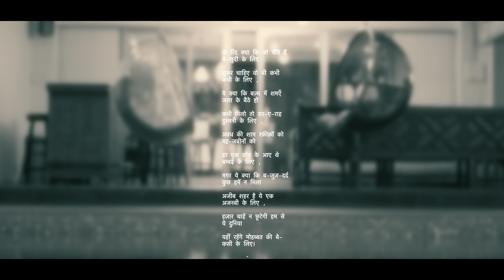god's plan 🔱 /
हज़ार चाहें न छूटेगी हम से ये दुनिया

यहीं रहेंगे मोहब्बत की बे-कसी के लिए - बाक़र मेहदी